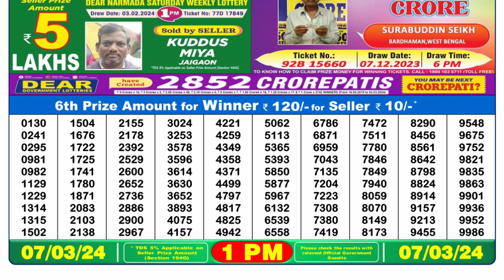Dear Lottery Sambad 1pm today 07.03.24 Nagaland State Lottery Result